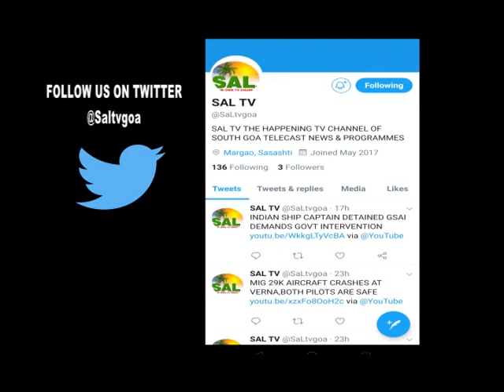TIATR ACADEMY AWARDED THE WINNERS OF 10th CHILDRENS TIATR COMPETITION